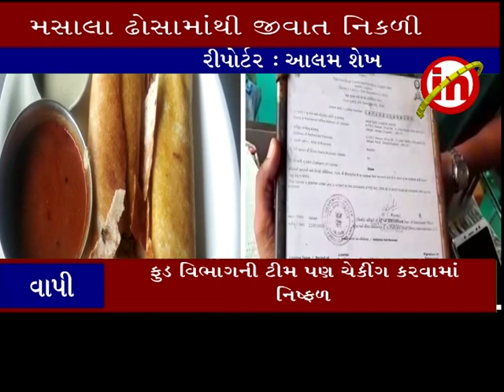વાપી ઃ પારડીની હોટલમાંથી મસાલા ઢોસામાંથી જીવાત નિકળી